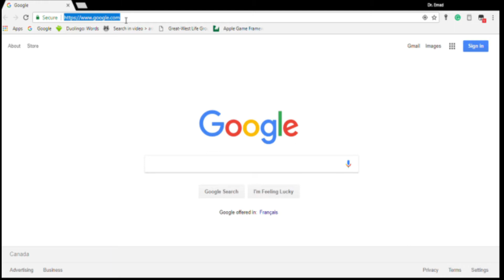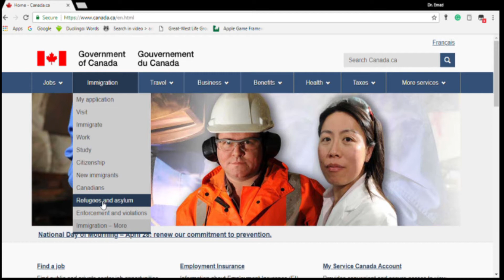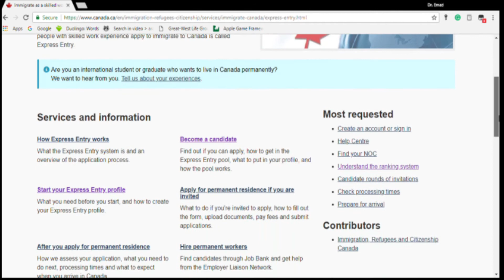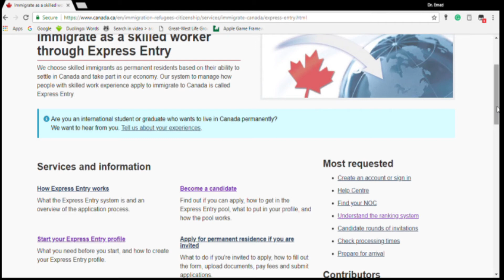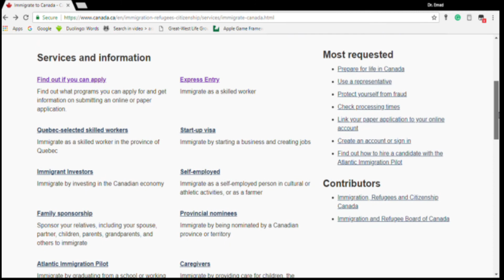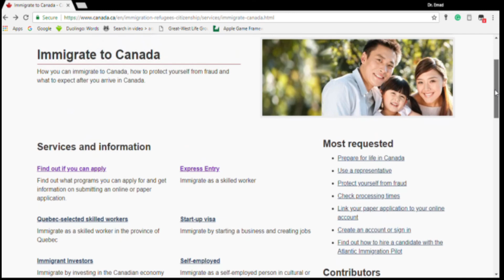للهجرة لكندا من أين تبدأ - د.عماد نصرالله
كيف تبدأ ومن أين لتتعرف على انواع الهجرات المختلفة الى كندا ومعرفة الشروط لكل نوع منها منها واختيار ما  يناسب ظروفك وتتجنب النصابين